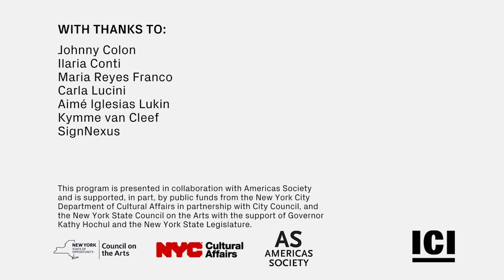On the Visitor Economy Regime: Marina Reyes Franco in Conversation with Ilaria Conti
Marina Reyes Franco speaks with Ilaria Conti, curator at the American Federation of Arts, for an event in conjunction with Reyes Franco's exhibition Tropical Is Political: Caribbean Art Under the Visitor Economy Regime, which was on view at the Americas Society in New York.

The two curators discuss Reyes Franco's research and curatorial process, delving into the connections between works in the show and their diverse reflections of what Reyes Franco terms the "visitor economy regime"—the unique amalgamation of tourism and finance that has profoundly impacted cultural production, identity, and policy across the Caribbean.

The result of expansive research undertaken across the Dominican Republic, Panama, the Bahamas, Jamaica, Trinidad, and in diasporic communities, partially through Independent Curators International (ICI)'s 2017 CPPC Travel Award for Central America and the Caribbean, Tropical is Political highlights ideas and experiences both specific to the Caribbean and translatable to global contexts in which natural and fiscal paradises coalesce. In this talk, Reyes Franco and Conti will explore how these ideas and curatorial framework can expand beyond the Caribbean to encompass other countries and regions contending with similar dynamics.

Live ASL interpretation is available.

Visit the In the Studio: Dialogues with Contemporary Artists for more recordings

Follow the conversation on Instagram: IntheStudioAS | @americassociety.visualarts